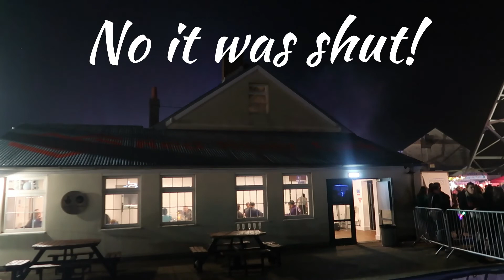Bonfire Night at Heartlands 2022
Happy Bonfire Night!

I wanted to share with you our night at Heartlands at Poole in Cornwall for the fantastic firework display.

This happens every year on the 5th November and it is free to enter!